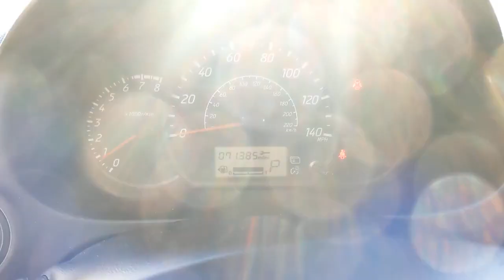2014 Mitsubishi Mirage San Antonio, Austin, Houston, New Braunfels, Helotes, TX NC0960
Red Used 2014 Mitsubishi Mirage available in San Antonio, Texas at Gunn Nissan. Servicing the Austin, Houston, New Braunfels, Helotes, TX area.

Gunn Nissan
12838 San Predro

Recent Arrival! Odometer is 7904 miles below market average!Come in to Gunn Nissan and check out this 2014 Mitsubishi Mirage DE!!Gunn Nissan - Come experience for yourself why we have one of the best reputations in San Antonio!Reviews:* Impressive fuel economy with CVT; low base price; lots of available options; long warranty. Source: Edmunds* From its carefully sculpted stylish exterior to its fuel sipping 44 mpg, the all new 2014 Mitsubishi Mirage is full of unexpected features designed to surprise and delight you! Other standard features include an Automatic Climate Control system, power windows with driver's side auto up/down, power side-view mirrors, a convenient 60/40 split folding rear seat, keyless entry, a sporty rear spoiler and a four-speaker 140 watt CD/MP3 audio system with USB/iPod input. Options include a new MMES Navigation System, Bluetooth hands free phone system, a One-Touch Start-Stop engine switch, a FAST-Key entry system and much more. The best feature of the all new 2014 Mitsubishi Mirage is the sheer fun you'll enjoy just driving it. The equipment navigation package on the 2014 Mirage includes a rear view camera. The 2014 Mirage not only looks cool, it's designed to help you keep your cool with automatic climate control as standard equipment. With seven standard airbags the 2014 Mirage can help keep you protected in nearly any situation.The all new 2014 Mitsubishi Mirage five door sub-compact is the most fuel-efficient non hybrid gasoline vehicle available in America. Have fun hitting the road in style in the agile, always entertaining 2014 Mirage. With eight eye-catching colors from which to select, your Mirage will be as distinctive as you are! And, you can make Mirage your own with accessories from your Mitsubishi retailer. Source: The Manufacturer Summary* You'll like the Mitsubishi Mirage if you only care about saving money. The Mirage is cheap to buy, cheap to drive and features a confidence-boosting 10-year/100,000-mile powertrain warranty. As a bonus, the little hatchback actually drives better than its asking price might suggest. Source: KBB.com